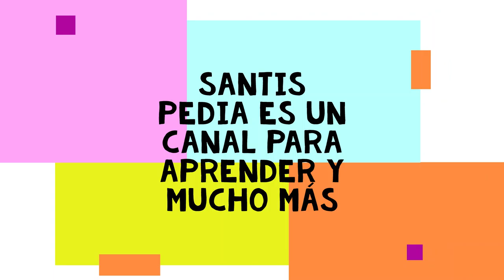Santis Bienvenidos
SANTIS PEDIA ES UN CANAL DESTINADO PARA APRENDER Y MUCHO MAS